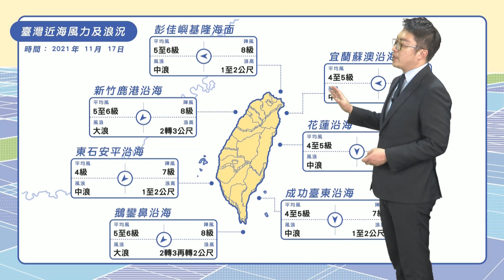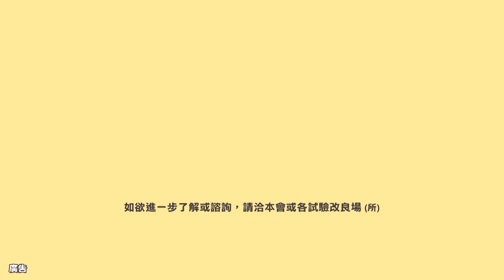農業氣象 110/11/17 華南雲系東移，北東局部短暫陣雨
維持偏東風環境。
華南雲系東移。
北東局部短暫陣雨。
中南部穩定山區零星雨。